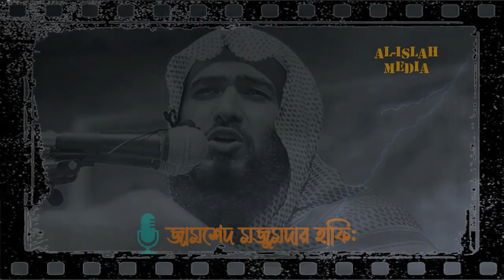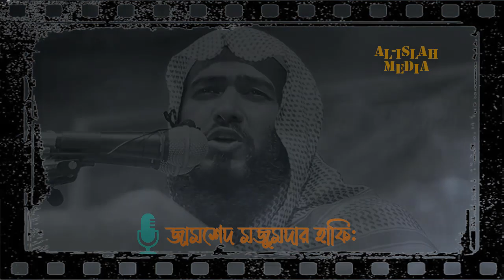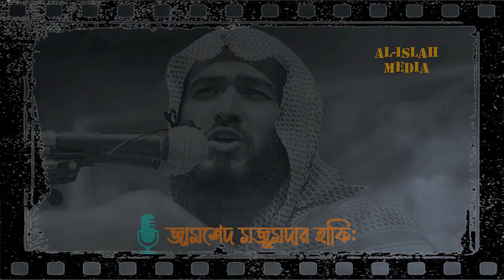Zamshed Mojumdar New Waz 2022 | হে মানুষ তোমরা হতাশ হয়ো না তোমাদের রবের অনুগ্রহ থেকে | Al-Islah